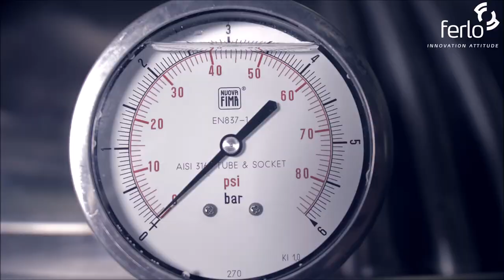Still being with you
Llevamos 50 años cuidando de ti